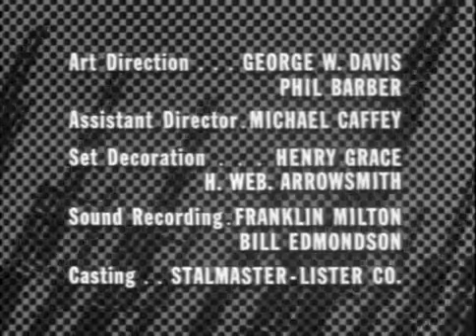Combat! Season 1 Episode 22 Night Patrol